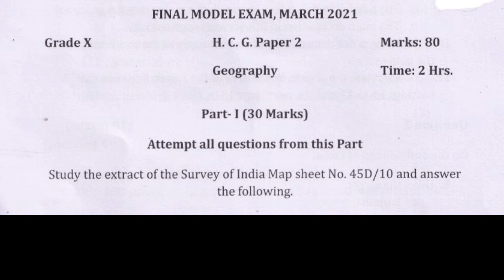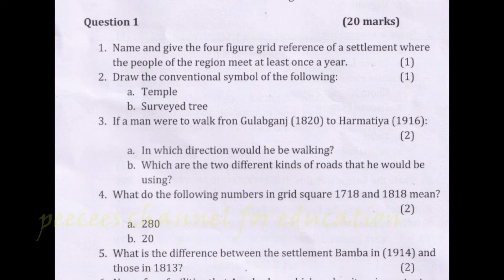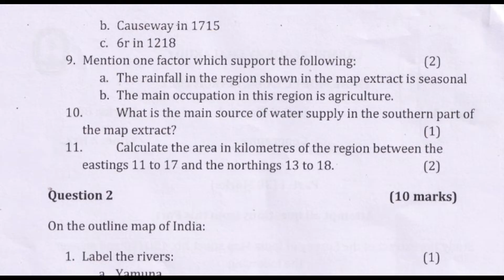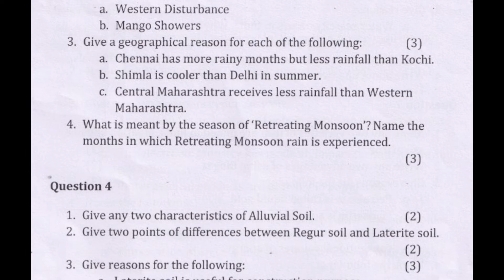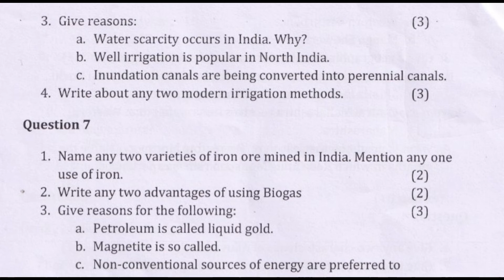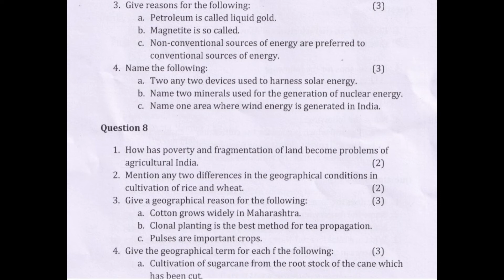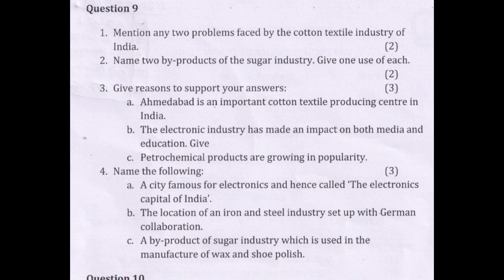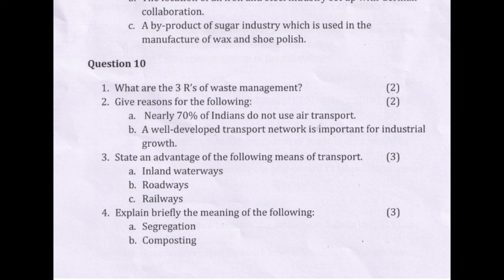ICSE /CLASS 10 / GEOGRAPHY / FINAL MODEL EXAM 2021 QUESTION PAPER